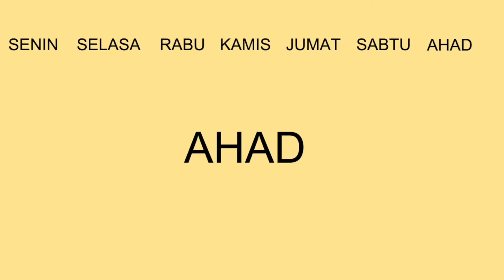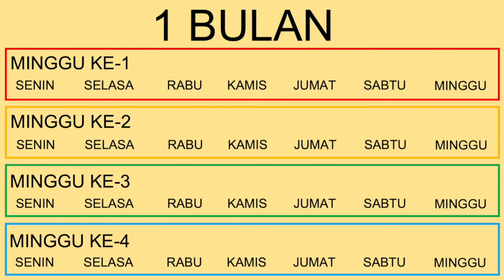Lagu Nama Nama Hari | Lagu Anak Indonesia | Lagu Edukasi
ilyas udah mulai sekolah,  jadi harus paham ya sekarang namanya hari apa, besok namanya hari apa..
biar pas bangun ga buru-buru siap siap pake seragam sekolah di hari minggu kaya bapak dulu.. 😂😂😂

senin selasa rabu kamis jumat sabtu minggu
senin selasa rabu kamis jumat sabtu ahad

berasal dari kata-kata numeric arab
wahid isnaini tsulasa arba'a khomis jumu'ah assabbtu    (CMIIW😁🙏🏼)
     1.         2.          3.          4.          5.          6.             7

yes, hari ahad atau minggu sebenarnya adalah hari pertama, di kalender pun sering di tulis di depan, bukan di belakang

semangat terus sekolahnya anakku